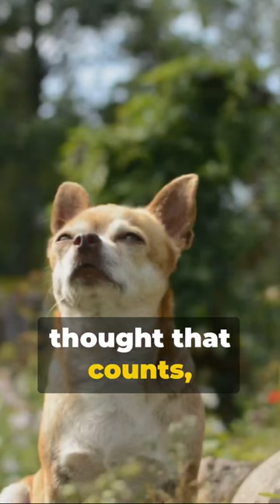Chihuahuas Tiny Dogs, Big Personalities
Meet the Chihuahua, the world's smallest dog breed with the biggest personality. Fall in love with these adorable dogs and what makes them so special.